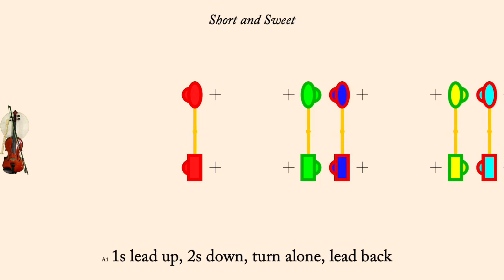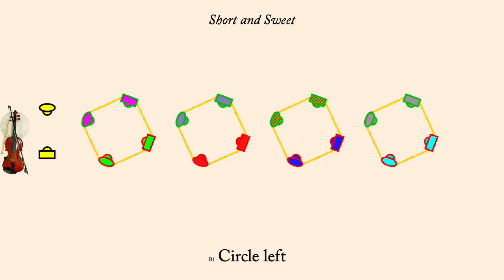Short and Sweet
Short and Sweet is an English Country Dance first published in Playford's Dancing Master of 1726. It was interpreted by Pat Shaw in 1963. It is a proper duple minor dance.